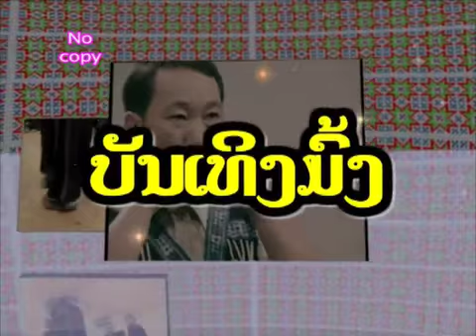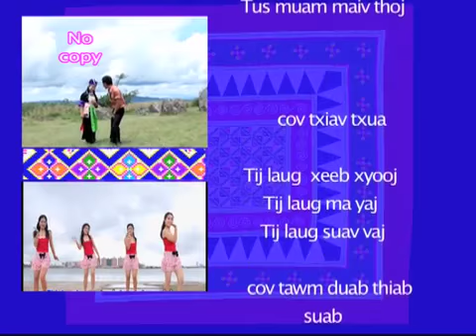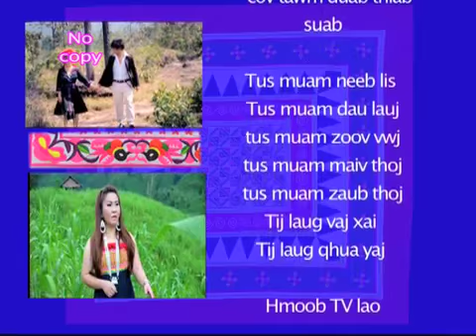Vaj xai kev cai hmoob 2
Hmoob TV lao